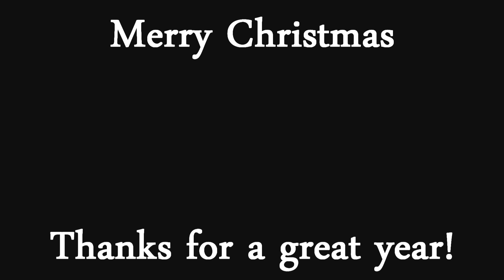Brundoob's Addon - Merry Christmas!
Merry Christmas!